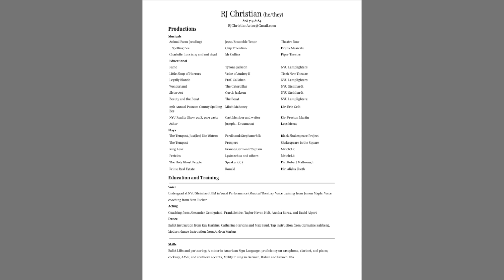RJ Christian Singing Reel - 2022